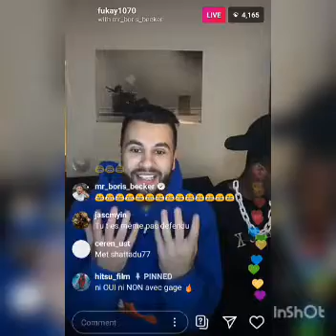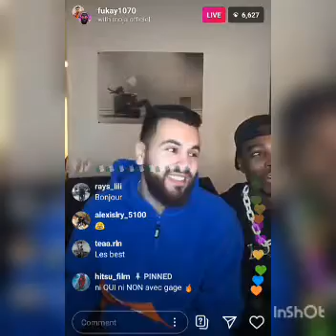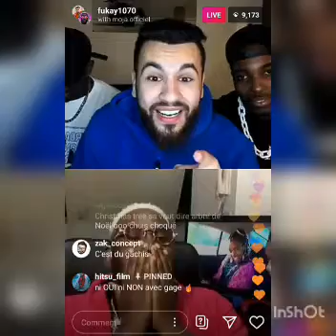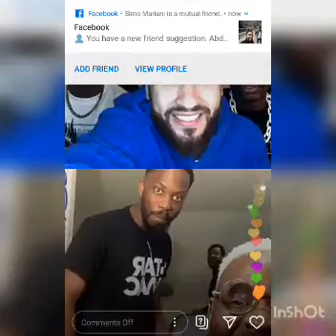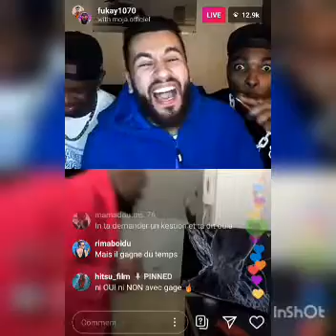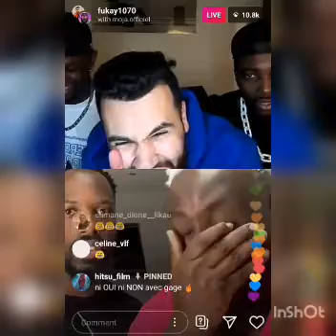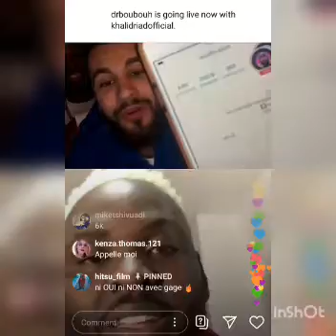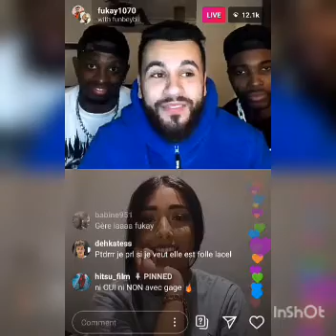Fukay1070 Live Mr Boris Becker Live et Hitsu Film Live insta - Ni Oui Ni Non Live De Folie Partie 1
Fukay1070 Live Mr Boris Becker Live et Hitsu Film Live instagram - Ni Oui Ni Non Live De Folie Partie 1